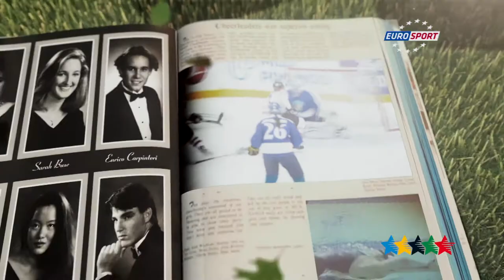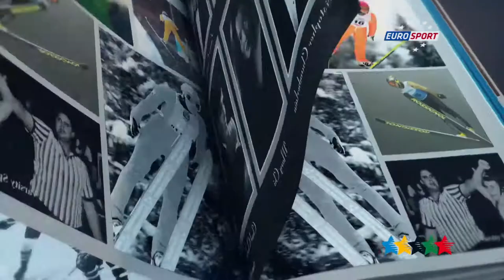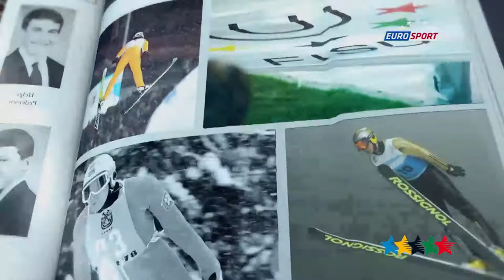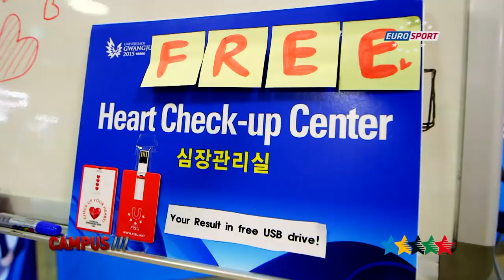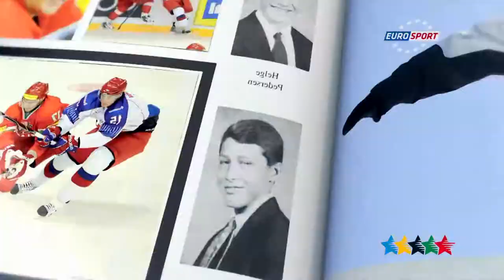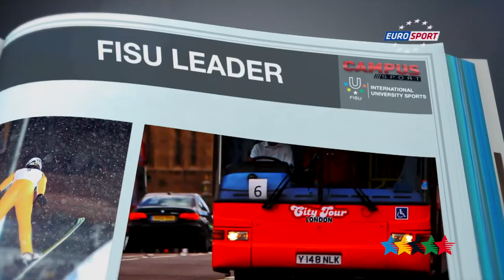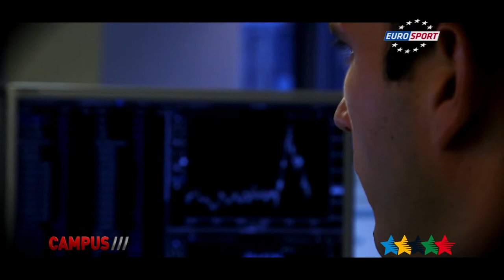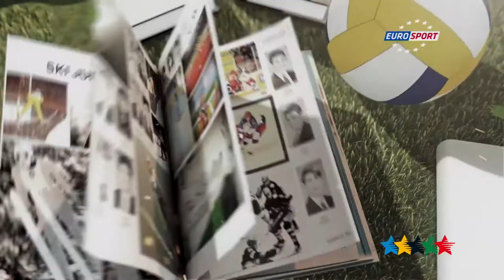39. Emissions CAMPUS TV Sport